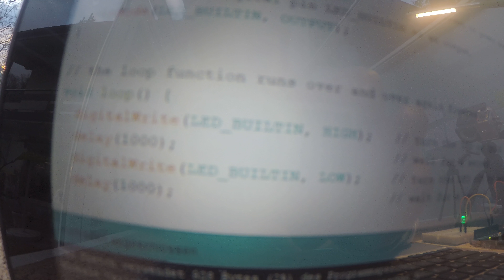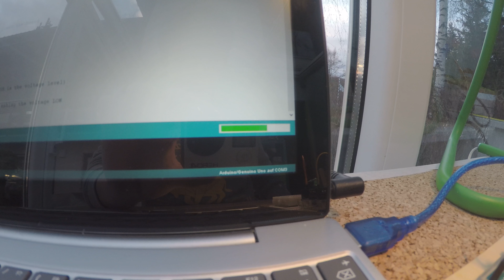Arduino - Tutorial=1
Arduino - Totorial in (4k)